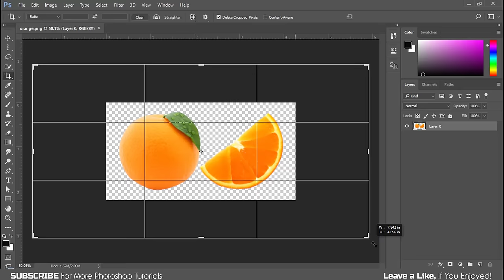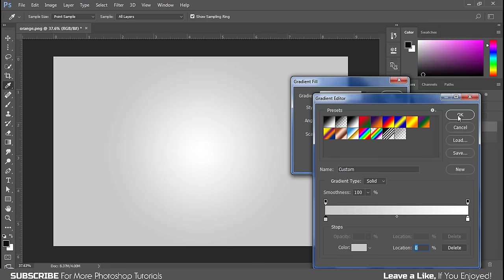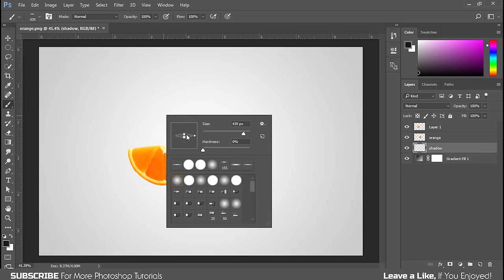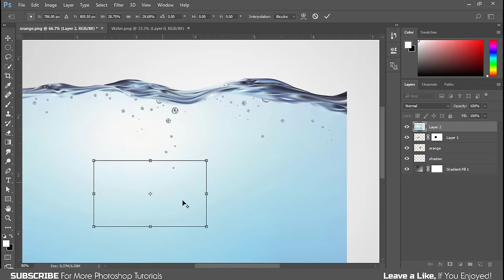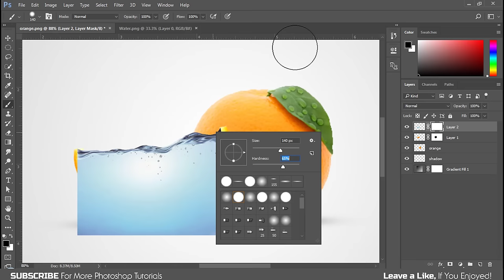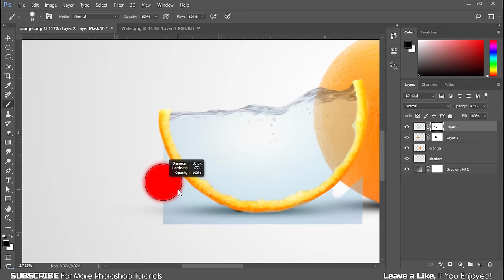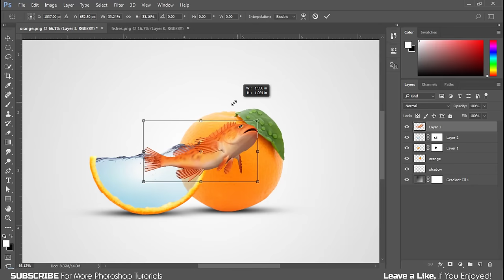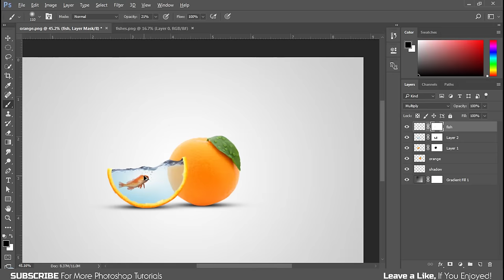Photo Manipulation in Photoshop | Orange and Fish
Learn how to create creative and simple photo manipulation in Photoshop. This course covers essential skills for creating stunning visual effects in your photos.

In this Photoshop manipulation course, you'll learn how to add effects like shadows, highlights, and glow to your photos. You'll also learn how to adjust colors and tones, and create unique visual effects using filters. By the end of this course, you'll be able to create stunning photo effects that will really stand out!